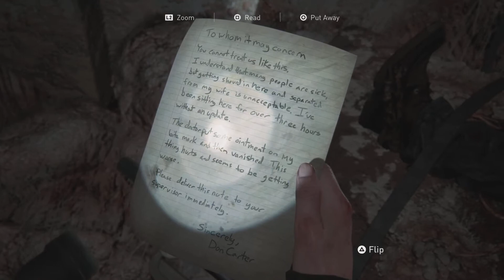The Last of Us Part II Chapter 7 Episode 3 Ground Zero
Welcome to my Video Games channel.
Here, you will find the whole story of the superb game The Last of Us Part II,
I hope you will enjoy this content, wishing you a very good viewing.

- Jackson

- The Park

- The Farm

- Santa Barbara

- The Farm